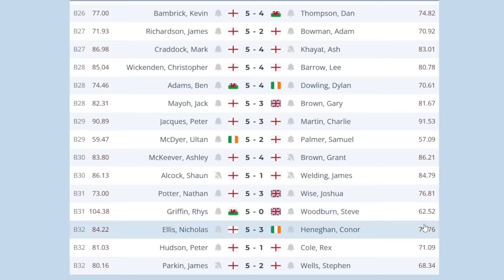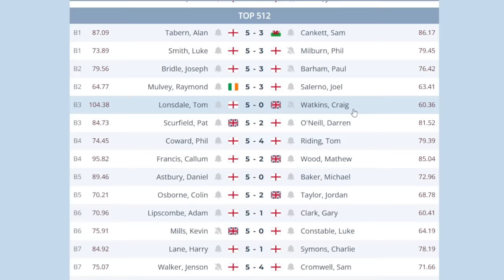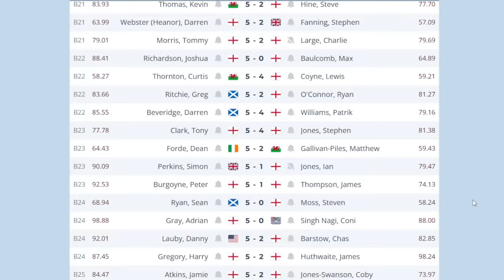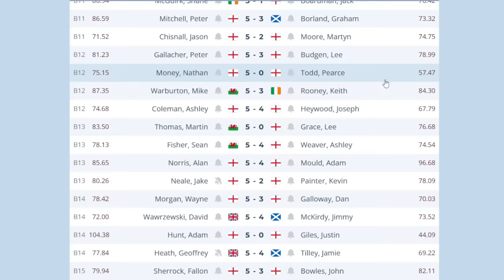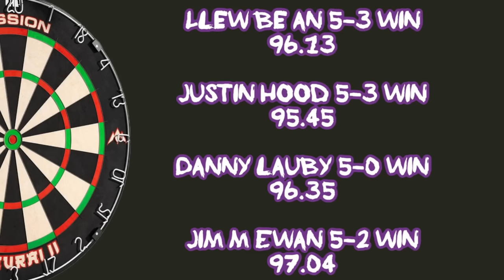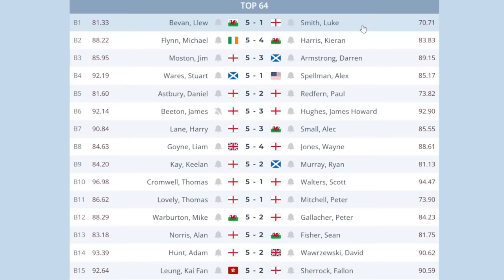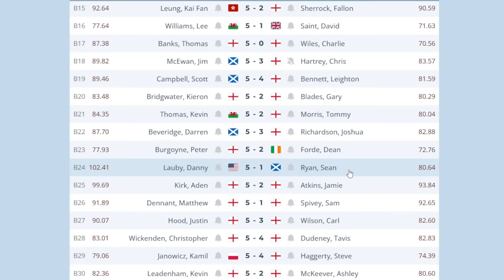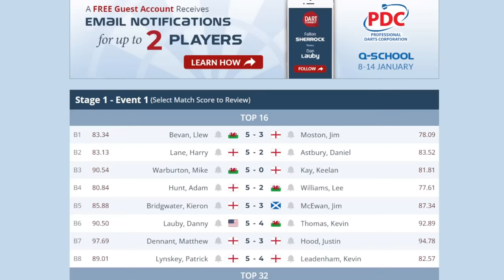Round Up - Day 1 PDC Darts Q School UK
A look over all the days key talking points and moments as PDC Q School kicks of at the mk arena